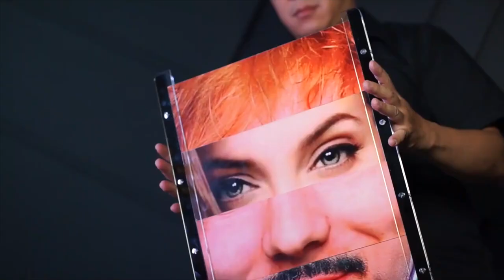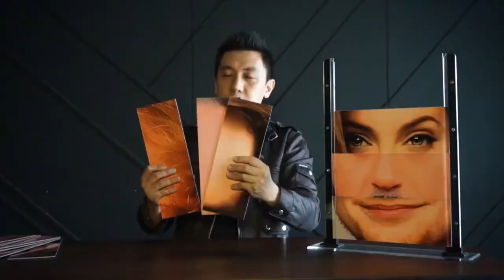Pieces By Adrian Martinus & Agus Tjiu - lepetitmagicien.com